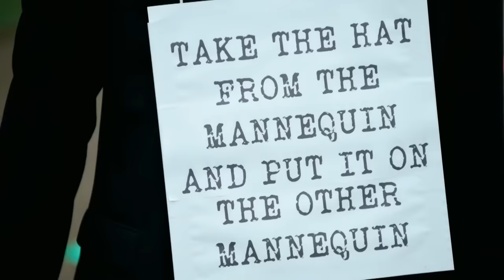Victoria Coren Mitchell's FUNNIEST Moments | Taskmaster | Channel 4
Learning to ride a bike on TV? Check. Tricking Marco the dog with her cat creation? Check. We give you the icon that is Victoria Coren Mitchell.

Also featuring Alan Davies, Desiree Burch, Guz Khan and Morgana Robinson.

The comedy game show Taskmaster, where contestants are challenged by Greg Davies to complete a series of weird and wonderful tasks! Be glad you're not a comedian (or little Alex Horne) facing his wrath.